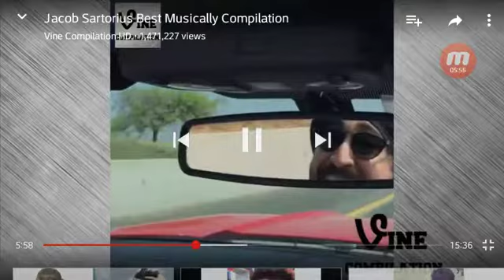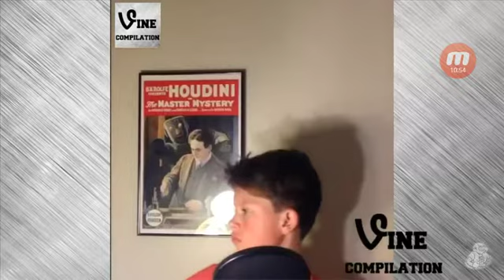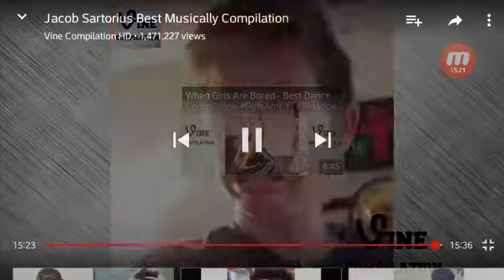Jacob sartorius best musically compilation